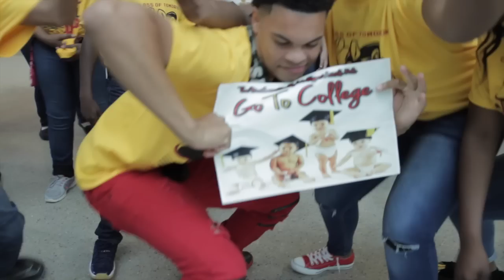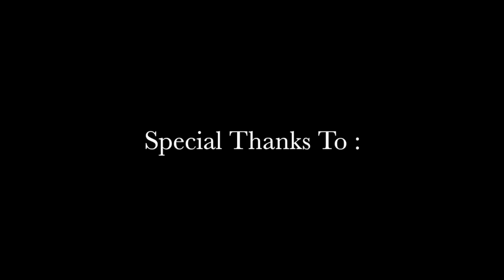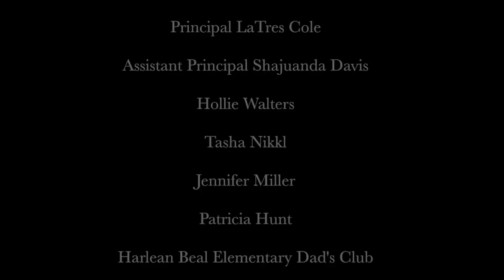GoToCollege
GoToCollege is the 3rd installment video from 5th Grade Mathematics Teacher, Thomas E. Mayfield Jr., and his talented group of students that focuses on students being energetic about graduating high school and going to college! PLEASE SHARE, COMMENT AND SHARE SOME MORE!